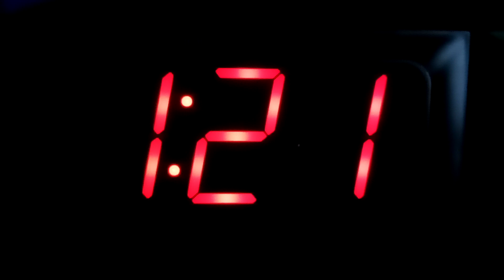EAS: Illinois Required Monthly Test (12/3/19)(EAS #224)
Hey! Guy on air! This is the EAS! Not the EBS!

Another good AM signal, another good far away RMT capture.

Illinois State's Monthly Test as heard on WGN-AM 720 in Chicago.

Recorded at 1:21 AM.